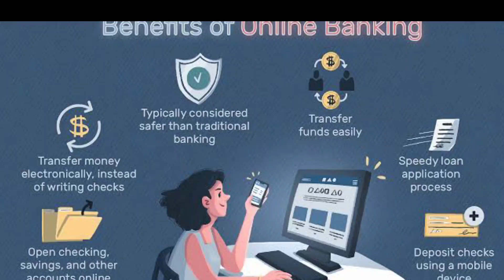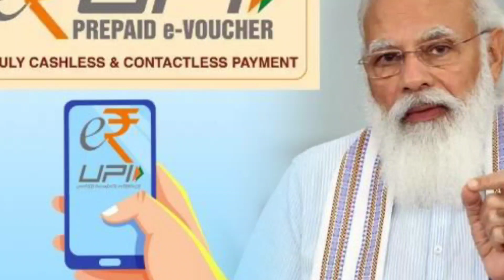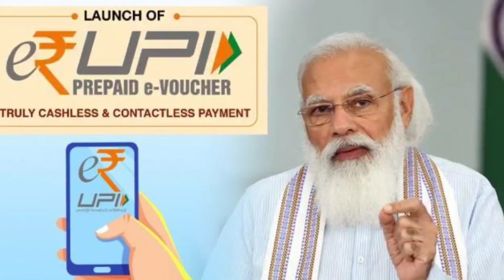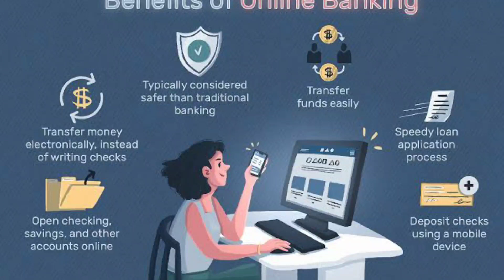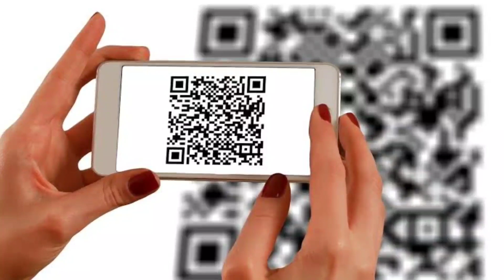e-RUPI எப்படி செயல்படும்? e-RUPI In Tamil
e-RUPI is a cashless and contactless instrument for digital payments. It acts as an e-voucher based on a QR code or SMS string, which is delivered to the mobile phones of the beneficiaries.

e-rupi
e-rupee